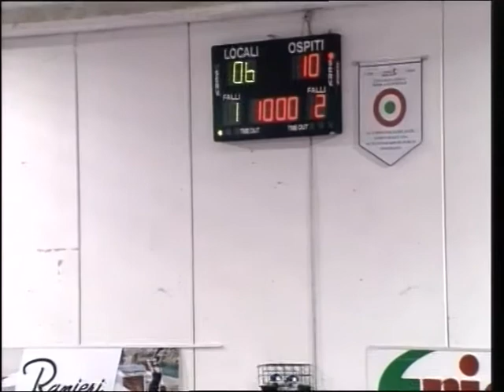Post gara Volley Soverato - Brescia 1-3